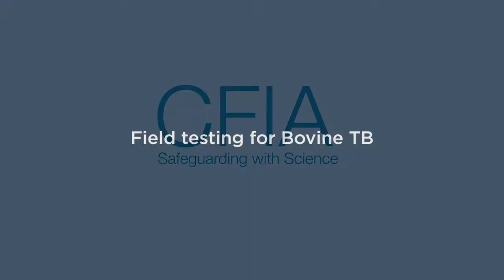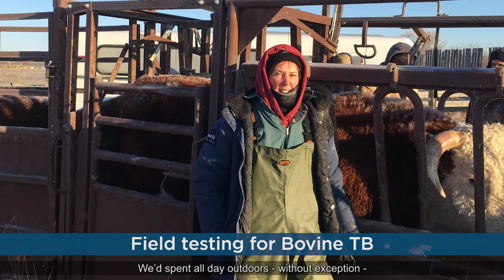Field testing for bovine tuberculosis | Bovine TB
Field testing can sometimes have it's challenges. You'll hear from veterinarians about the difficult conditions they faced while testing 12,000 to 15,000  cattle in -30 Celsius weather.